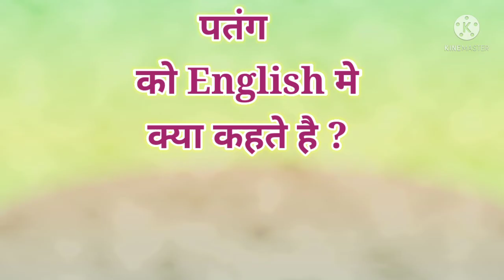पतंग को इंग्लिश में क्या कहते है ? | Patang ko English mein kya Kahate Hain ?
Hello Everyone...
In this video, you will learn the english word of patang.

patang ko english mein kya kahate hain?
patang ka english?
patang ka english word?
patang ki english?
patang ki english kya hai?
patang ki english kya hoti hai?
patang ka english kya hai?
patang ki english meaning?
patang ka english meaning?